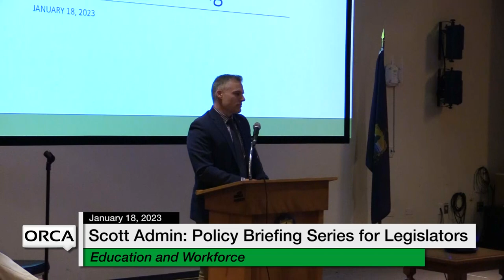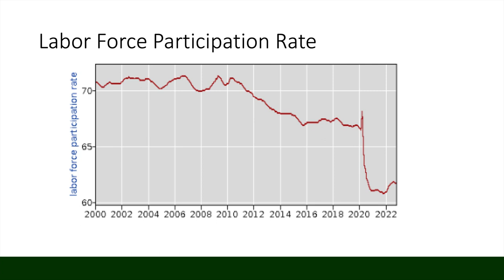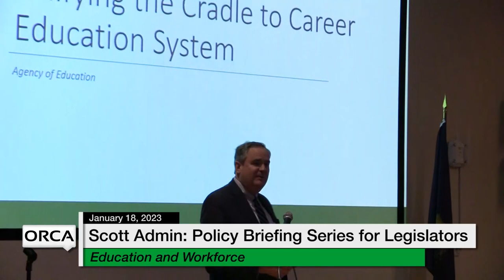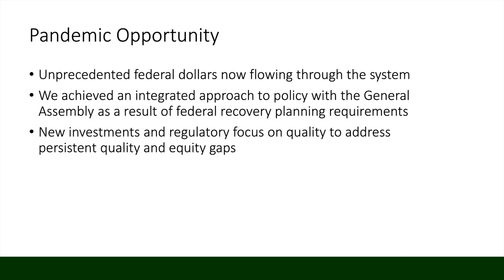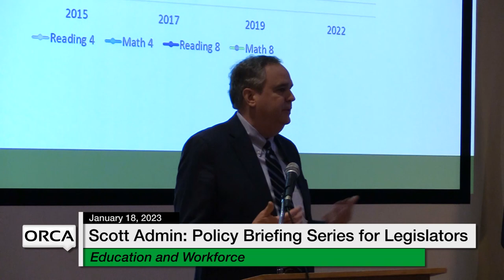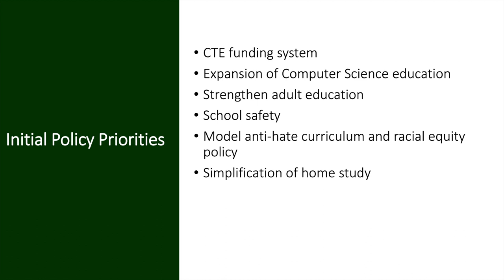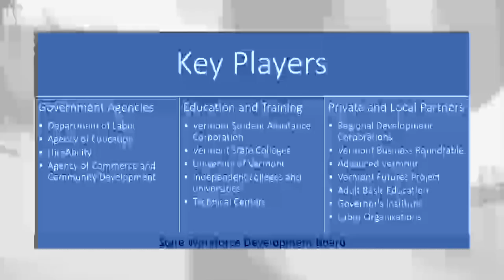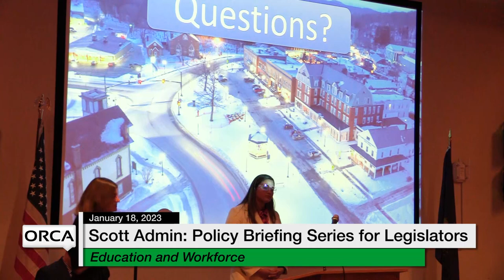Scott Administration Policy Briefings - Series for Legislators: Education and Workforce 1/18/2023